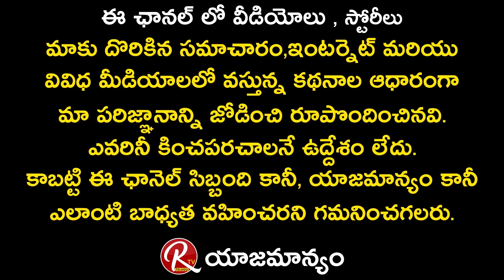VIJAY DEVARAKONDA | NAVEEN POLISHETTY | SINGER VISHWA | INTERVIEW WITH RTV TELUGU